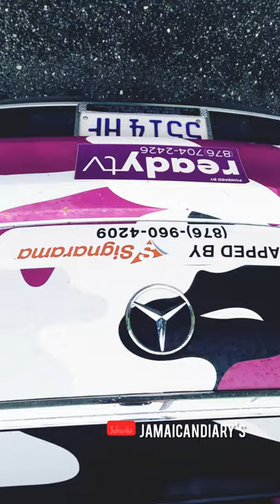Mercedes-Benz Jamaica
Earn From Your Photos! (view mobile)
Earn From Your Photos! Full Step By Step Program! Convert Any Cold Traffic With Our $1 Trial! 70% Lifetime Recurring Commissions From A $27 Monthly Subscription! Conversion Rate Up To 7%!